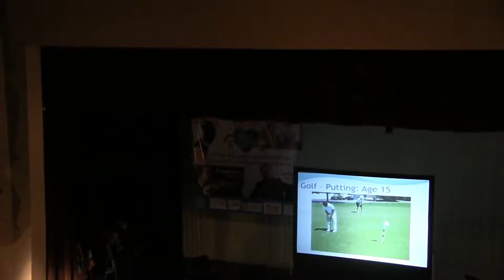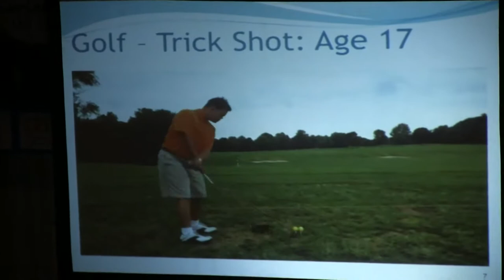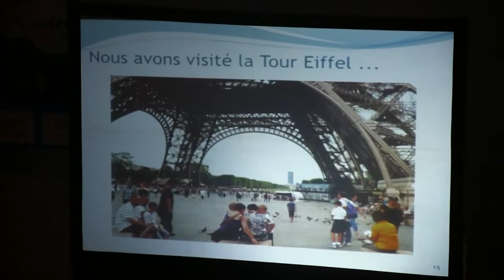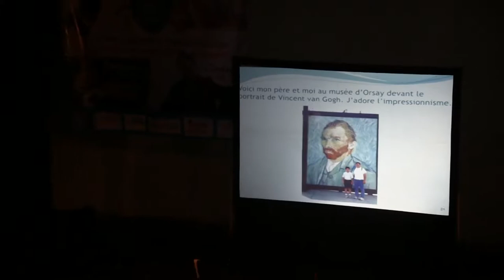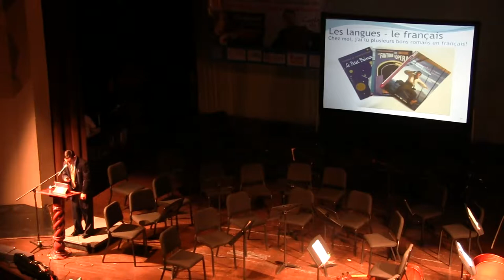Primer encuentro internacional de personas con síndrome de Down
La fundación sindrome de Down Veracruz a.c. organizó dentro del marco de celebración del día internacional del Síndrome de Down, el "Primer Encuentro Internacional de Personas con Síndrome de Down".

Se realizó en la ciudad de Boca del Río, Veracruz (mx) el sábado 25 de marzo de 2017. Hemos dividido esta serie de videos en tres partes, en esta primera verán la palabras inaugurales de la presidenta de la fundación Carolina Perdomo Escobar. También la participación de Álan Téllez (artista visual), Barbara Wetzel "Bibi" (gimnasta) y Emmanuel Bishop (violinista y conferencista).

Gracias

Nuestra asesora en temas de discapacidad, inclusión y derechos humanos Ana Ruth Ferrer ofrece el Diplomado Atención a la Discapacidad. Un modelo de Derechos humanos  y Ciudadanía.
para más informes visita.